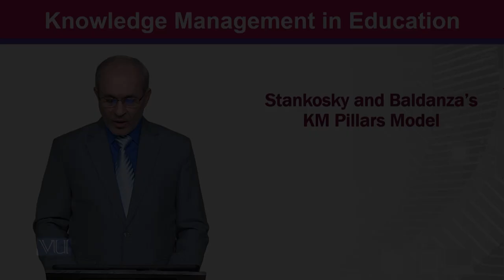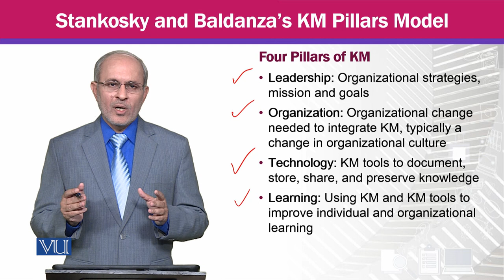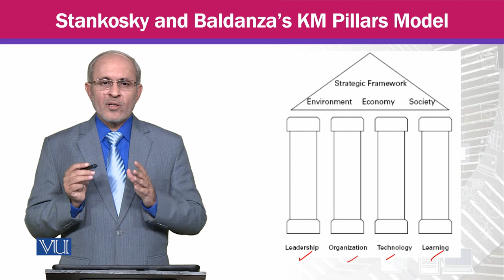Stankosky and Baldanza's KM Pillars Model | Knowledge Management | MGTE630_Topic040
Topic040 - Stankosky and Baldanza's KM Pillars Model,
By Prof Dr. Khalid Mahmood